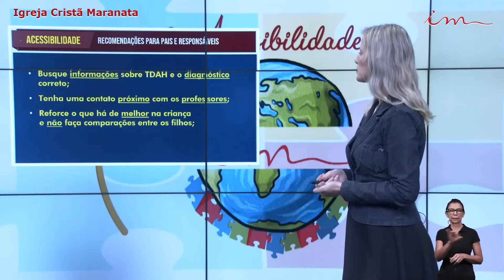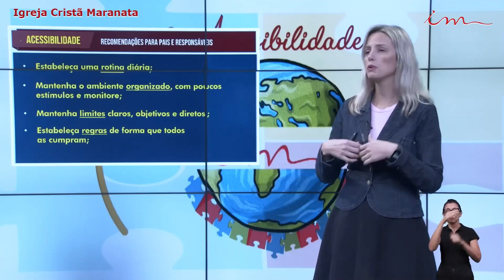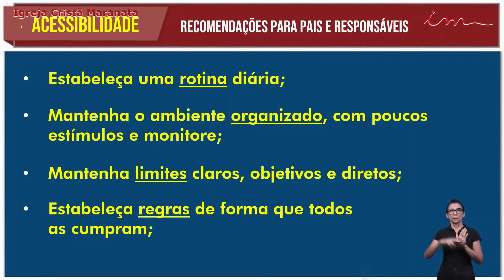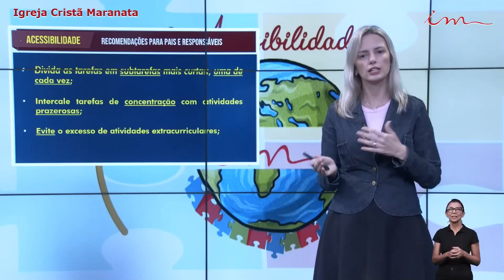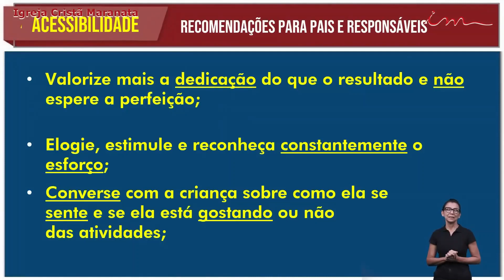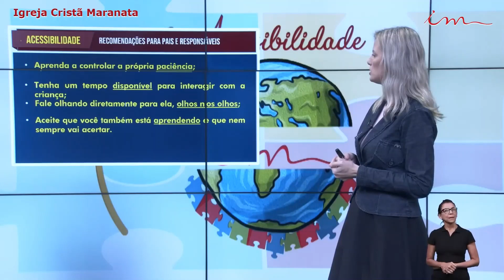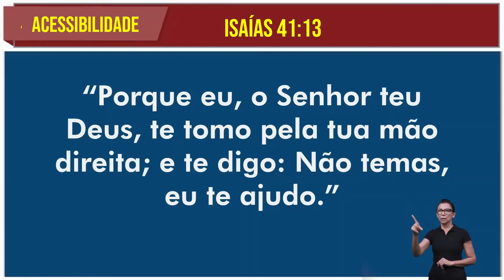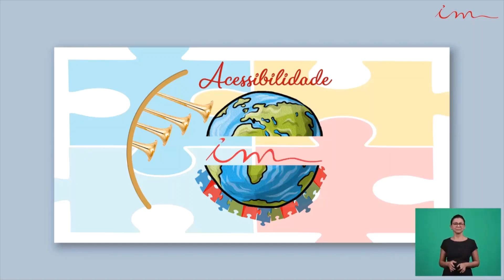Igreja Cristã Maranata - Aula 26 - Acessibilidade - TDAH